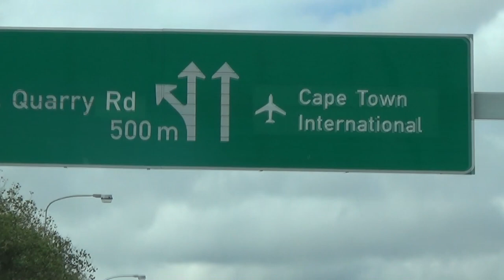Corné Uys Outdoors - Channel Trailer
Welcome to the channel! My name is Corné Uys. This is my life, my love and my passion. I live for Wildlife Conservation. Proudly inspired by Steve Irwin. Thanks for tuning in, I hope you enjoy my videos.